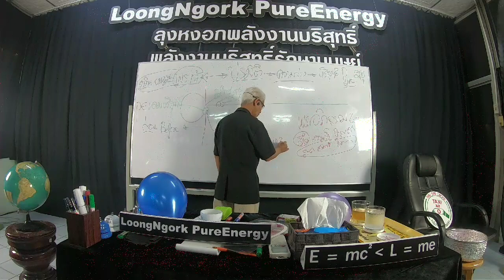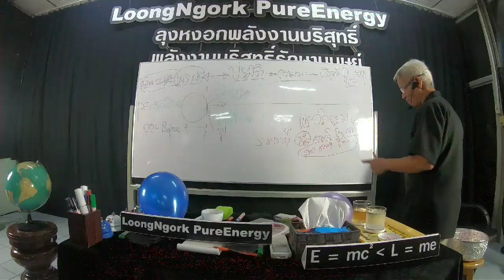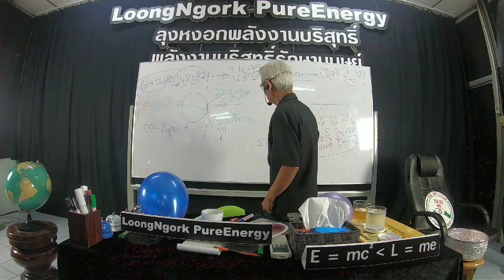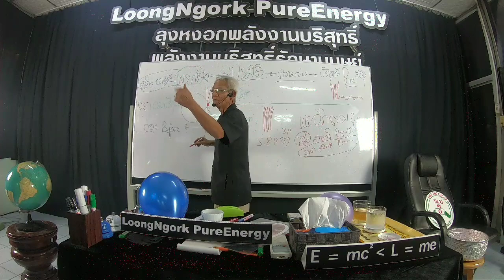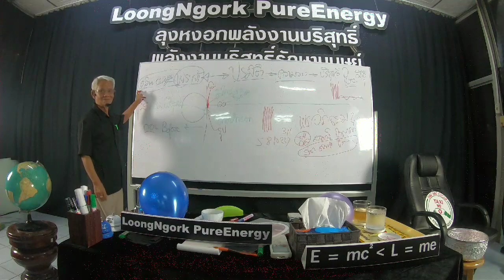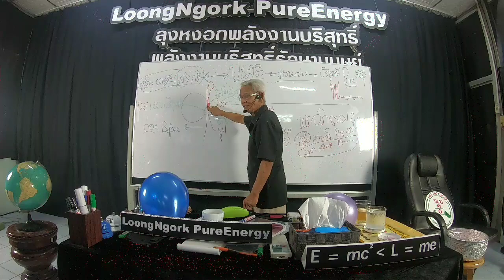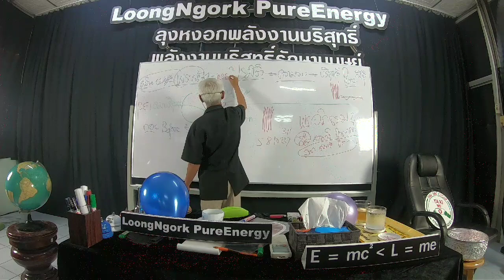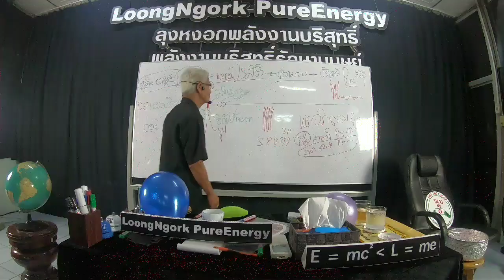หลง/21/10/62/15.50น.บาทที่28